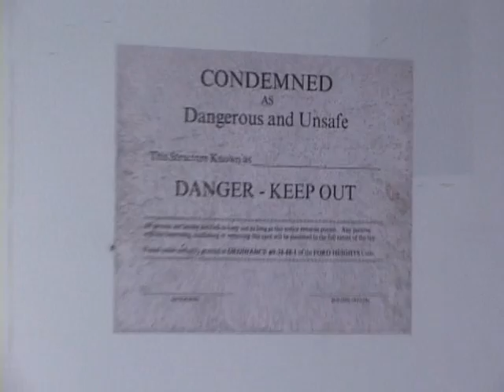2 HOUSES FULLY INVOLVED IN FIRE-FORD HEIGHTS,IL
14th & lexington-Ford Heighs,IL
2 houses on Fire..1 heavy fire conditions with large rocks blocking the door & 1 house collapsed & is on the ground f/i in fire.
With the excellent assistance of the
South Chicago Heights Fire Department,
while battling this fire a Woman runs up to the FireFighters while I was Filming & starts screaming that a person is trapped inside the building
**The South Chicago Heights Crew Did a fantastic Job on this Assist!**